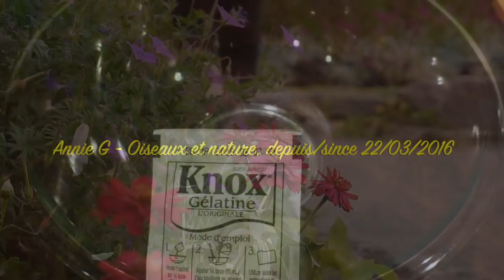Délice pour oiseaux / Delight for birds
1 c table gélatine
1/2 tasse eau tiède
1 tasse margarine non-salée
1 tasse beurre d'arachide
1/2 tasse farine
1/2 tasse flocons d'avoine
1 tasse millet blanc
1 tasse semoule de maïs
1 tasse arachides non-salées
1 tasse graines de tournesol non-salées
1/2 tasse de fruits séchés (optionnel)

Réfrigérer quelques heures

Plusieurs espèces d’oiseaux apprécient cette recette qui est très nourrissante pour eux.  Nous pouvons voir ici, sittelle à poitrine blanche, pic chevelu, pic mineur, mésanges, geai bleu.

1 tablespoon gelatin
1/2 cup lukewarm water
1 cup unsalted margarine
1 cup peanut butter
1/2 cup flour
1/2 cup oatmeal
1 cup white mollet
1 cup cornmeal
1 cup unsalted peanuts
1 cup unsalted sunflower seeds
1/2 cup dried fruits

Refrigerate a few hours.

Several species of birds appreciate this recipe which is very nourishing for them.  We can see here White-breasted Nuthatch, Hairy Woodpecker, Downy Woodpecker, Black-capped Chickadee, Blue Jay.